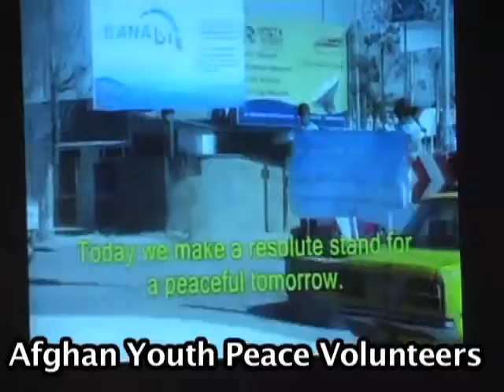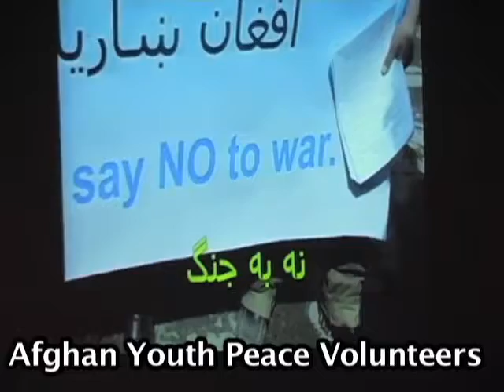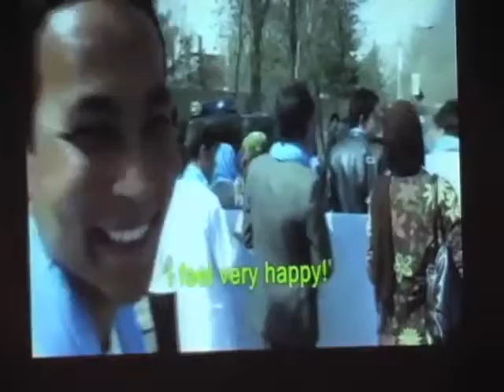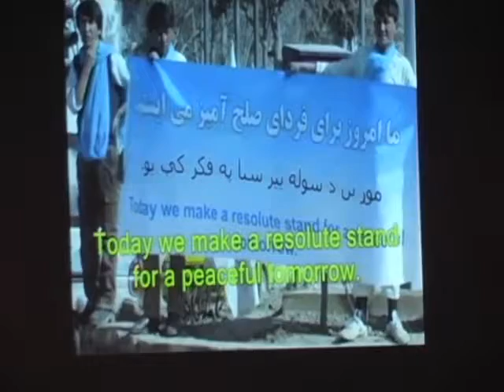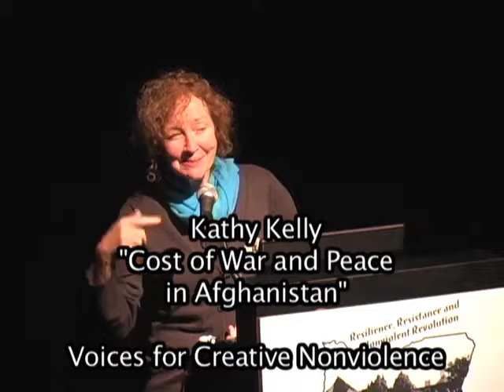Cost of War and Price of Peace in Afghanistan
Kathy Kelly (Voices for Creative Nonviolence) traveled to Afghanistan three times in 2010. VFP member Mike Ferner joined her on one of those trips. She presented the work of the Afghan Youth Peace Volunteers by video clips and introduced Doug Mackey and Larry Kershner who will going there in September to introduce biosand water filter technology. They are members of VFP109 in Olympia WA.